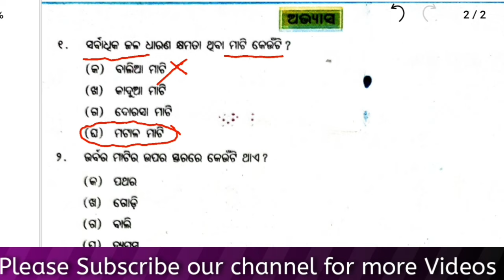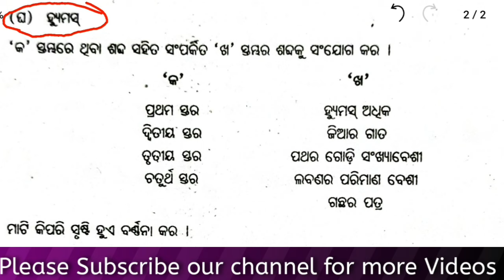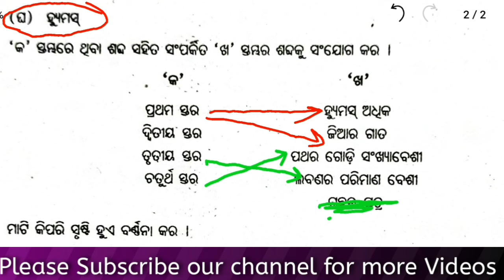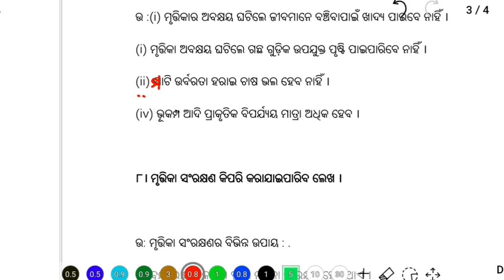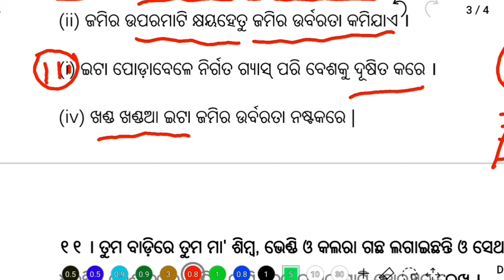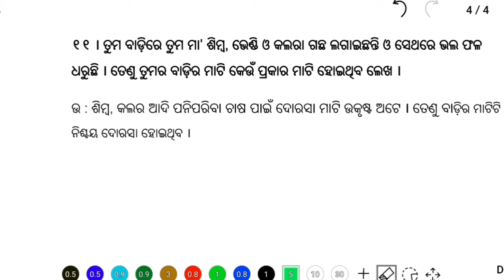7 class science chapter 8 odia medium question answer | mati | soil class 7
7 class science chapter 8 odia medium question answer | mati | soil class 7